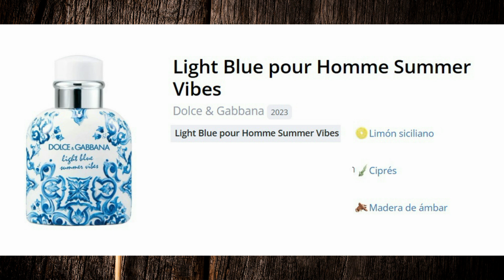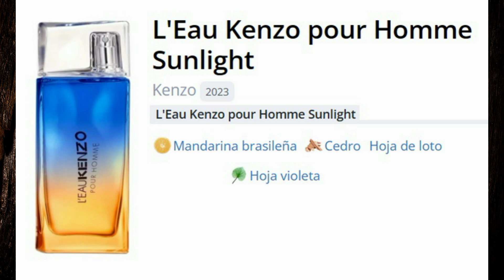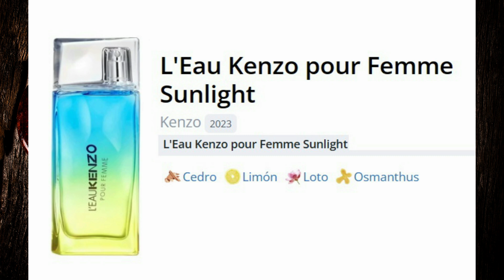Nuevos Perfumes 2023 ¡LO QUE ESTÁ POR LLEGAR!